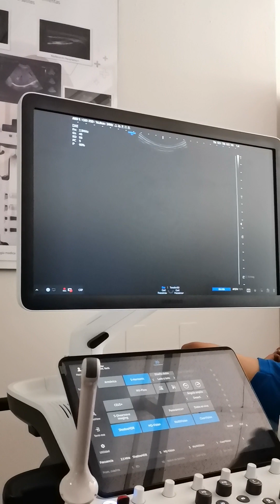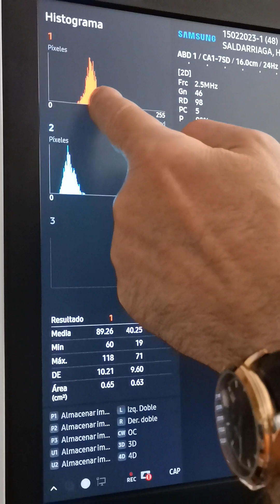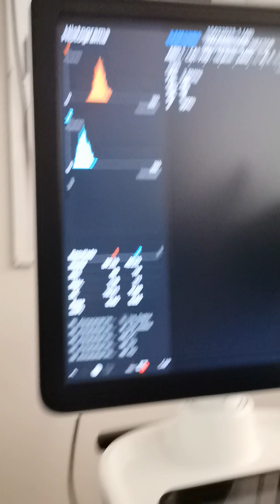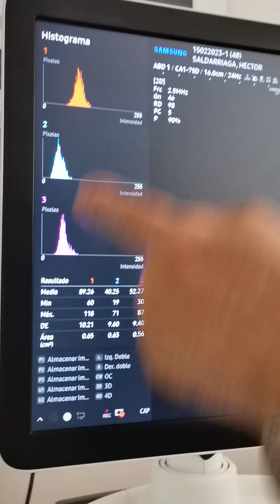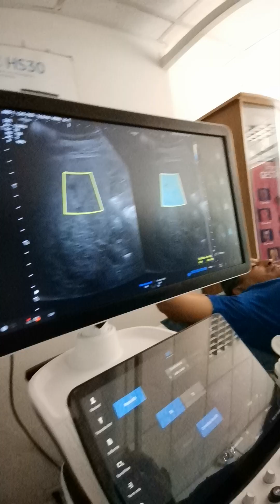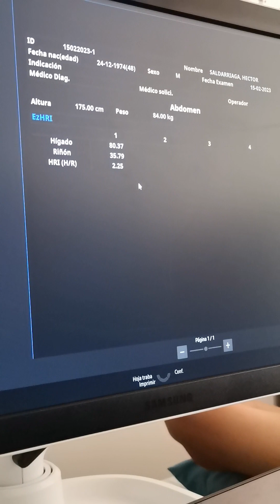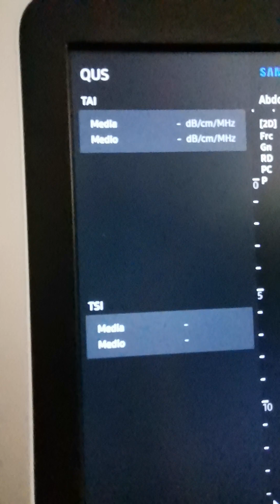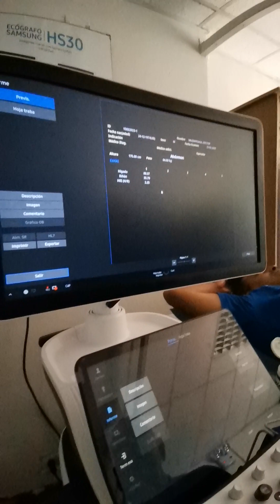V7, s/w v1.03, cálculo de la fracción grasa del Hígado. Parte 2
Uso del QUS, EzHRI e Histograma en la evaluación del Hígado Graso.